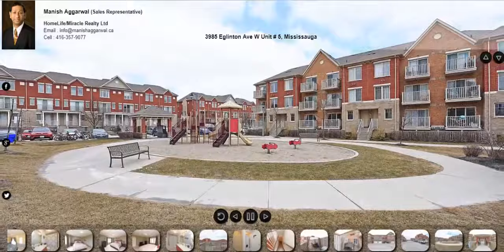3985 Eglinton Ave W Unit 5, Mississauga